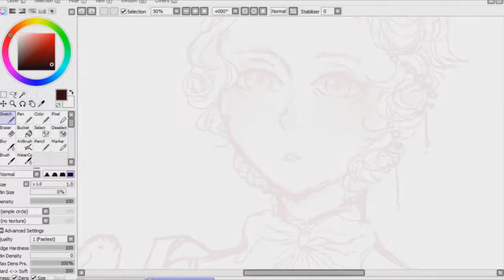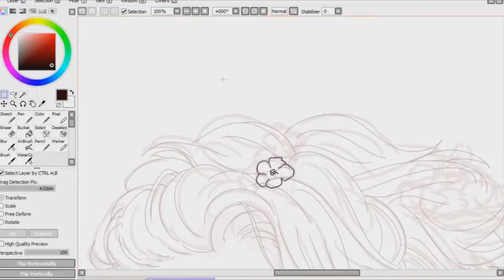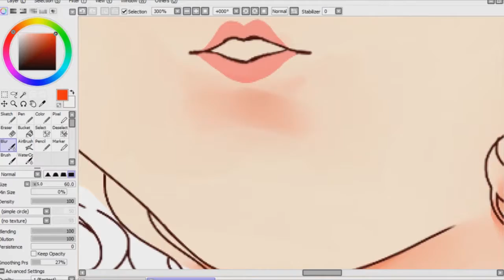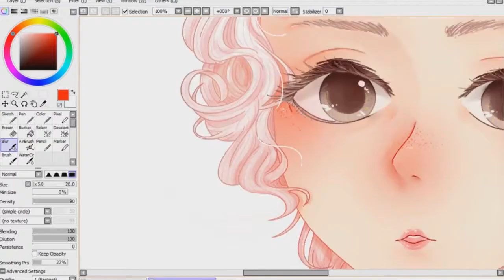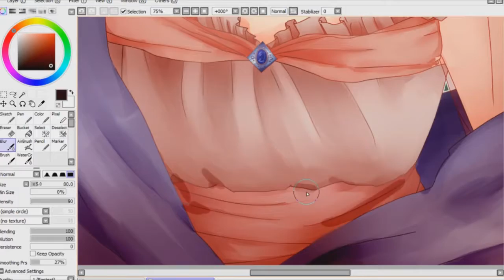[SPEEDPAINT] - Sweet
Hacele preguntas a Deigamer en mi deigamer-ask!!!